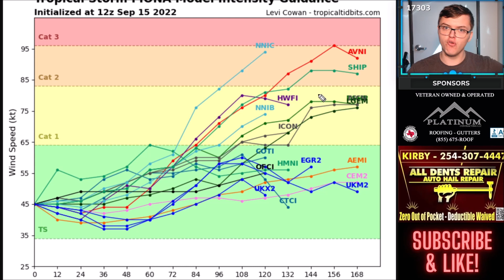Rounds of Severe Storms to Bring Damaging Winds and Isolated Tornadoes, IMPORTANT Tropics Update!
SEVERE WEATHER will return to the Midwest, Ohio Valley, and the Great Plains over the next few days! Damaging winds will be the main concern, but large hail and a couple of tornadoes may occur. Here's everything that YOU need to know!

Max Velocity, also known as North Texas Weather Center, covers extreme severe weather, tropical storms, hurricanes, and wintry weather in the United States NTXWC/Max Velocity has over 33,000 followers on Facebook and is well-known for providing very accurate forecasts. We are well known for predicting Hurricane Dorian and several other hurricanes accurately well before any other sources did. Max Velocity can be found on YouTube, Facebook, TikTok, and Instagram.